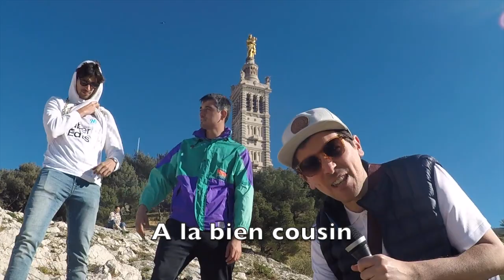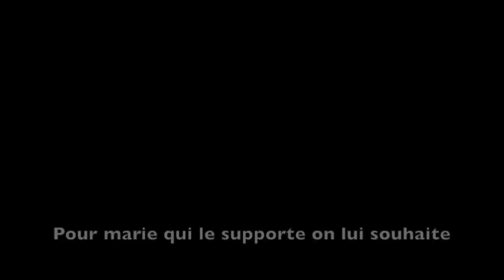Video mariage ju 2023